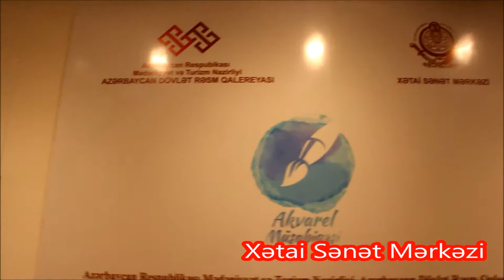Akvarel resm musabiqesinin yekun sergisi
Azərbaycan Respublikası Mədəniyyət və Turizm Nazirliyi, Azərbaycan Dövlət Rəsm Qalereyası və Xətai Sənət Mərkəzinin təşkilatçılığı ilə ümumrespublika “AKVAREL” rəsm müsabiqəsinin yekun sərgisi